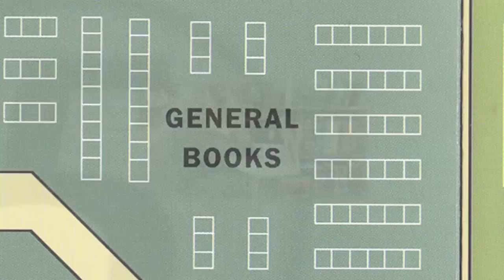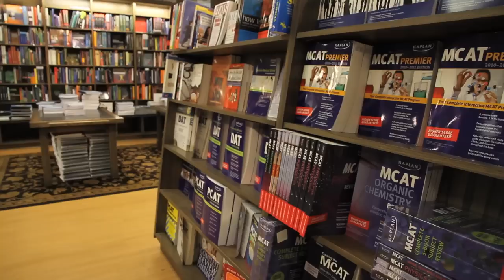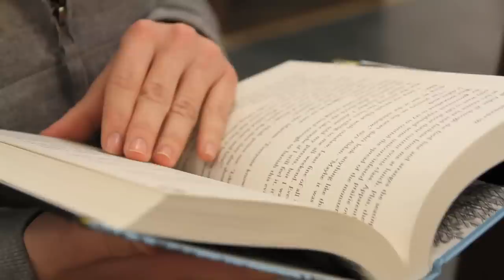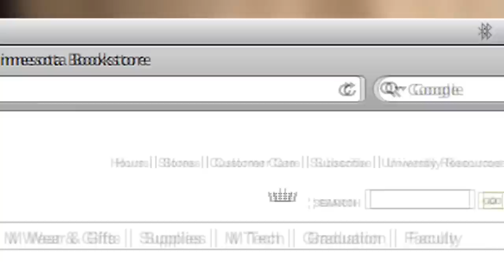University of Minnesota Bookstores at Coffman Memorial Union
See what's in store for you at the University of Minnesota Bookstore at Coffman Memorila Union.